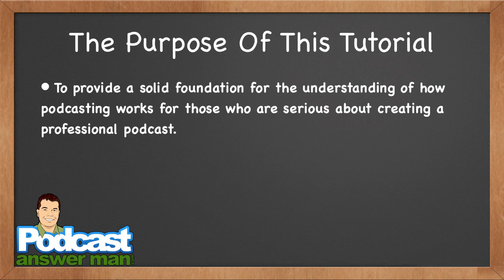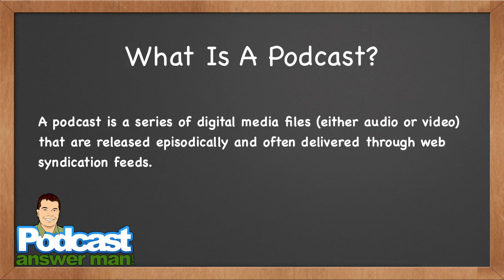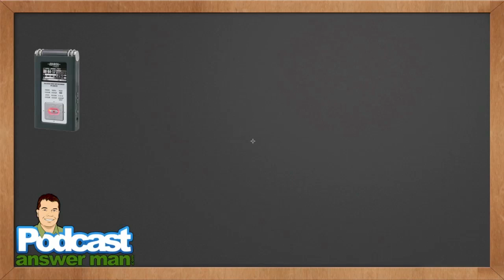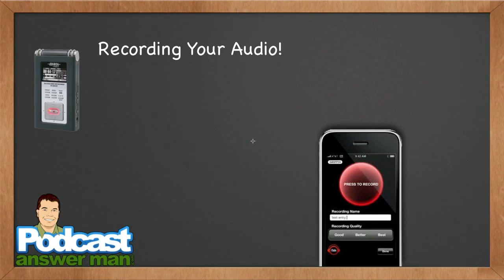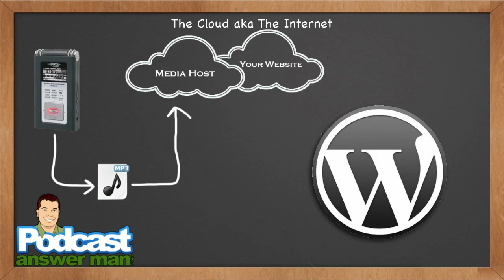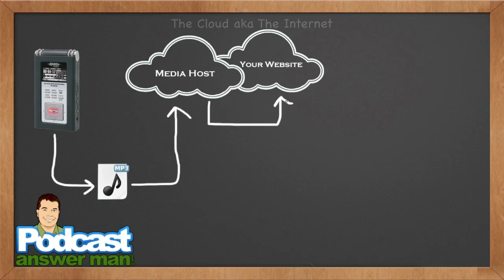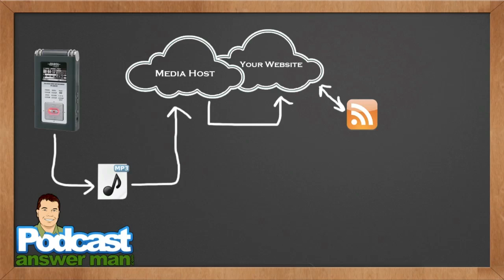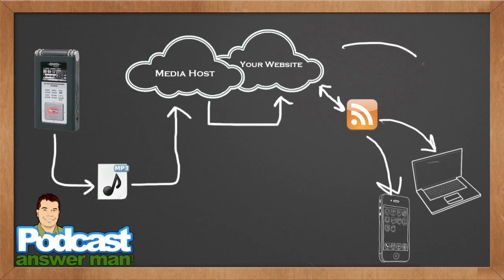Learn How To Podcast - Part 1 of 8 - Podcasting Video Tutorial Series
Learn How To Podcast Part 1 of 8.  For the rest of the videos in this tutorial series, please

This video covers an overview of how podcasting works.